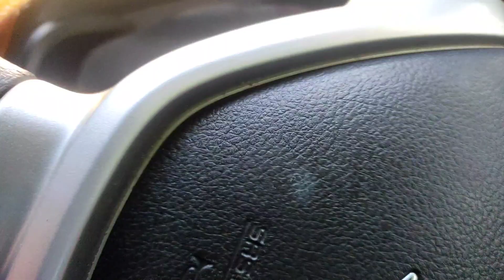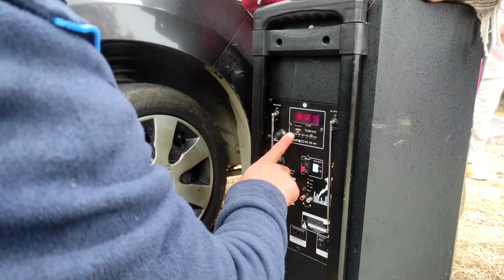01/01/2023/picnic..with ... our.. gaonwala..